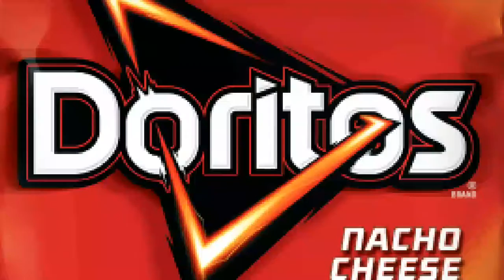PrizeFighter 1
Jugando a un juego de boxeo :)